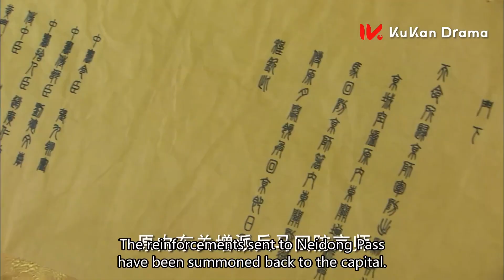🔱速看EP11-2 月筝竟突然晕倒 原来是怀孕了 皇子凤璘欣喜不已 | 失宠王妃之结缘 The World of Love